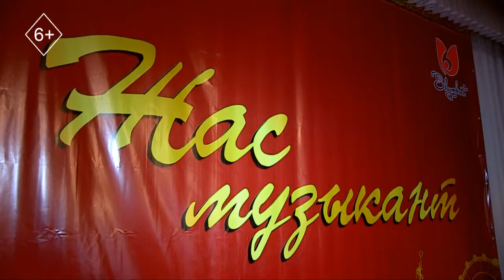Ежегодный инструментальный конкурс в г.Шымкент